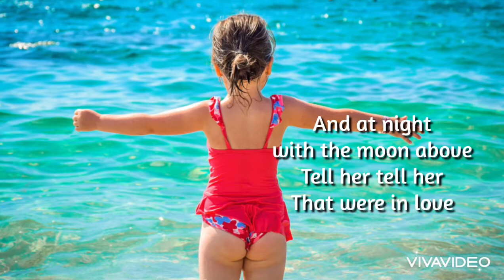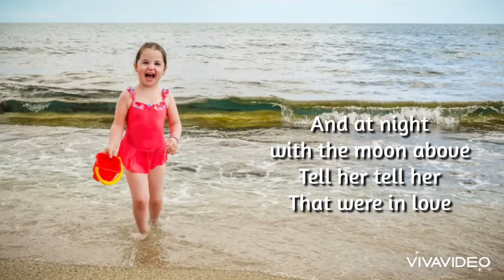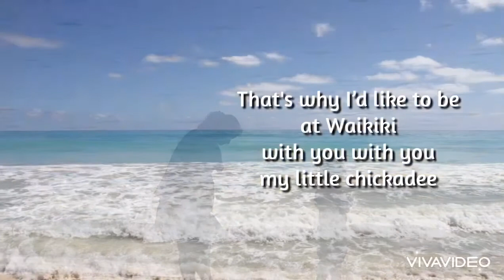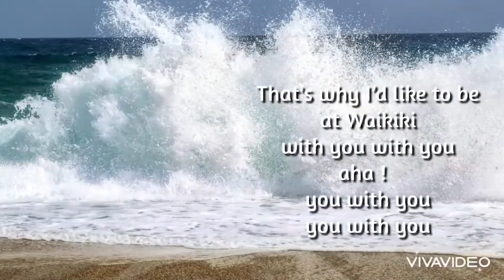♬My Little Chickadee steel guitar／kazuhiko fukuda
♬ My Little Chickadee
〜私の可愛い恋人〜
steel guitar／kazuhiko fukuda

1978年頃、ステージで良く演奏していました、バッキー白片とアロハ ハワイアンズに捧げます。

※歌詞、音源を無断で複写コピーして使用することは法律で禁じられています。

※下記アドレスまでご意見、ご感想を、お気軽にコメント下さい。